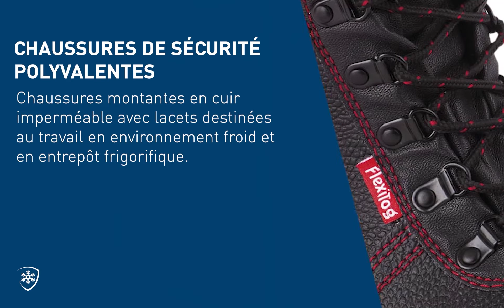PS420 -POLARSNUG - LACE-UP FUR LINED LEATHER BOOT - French